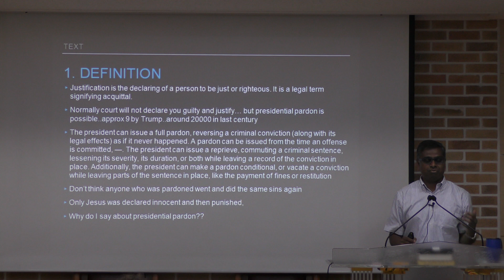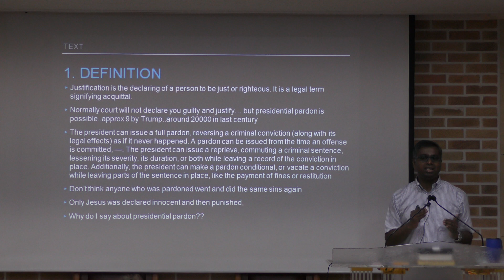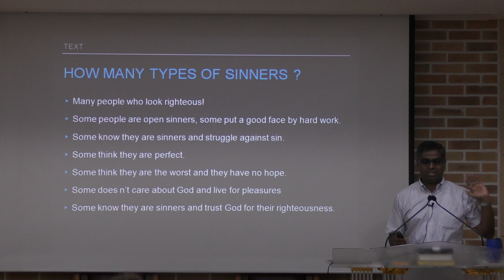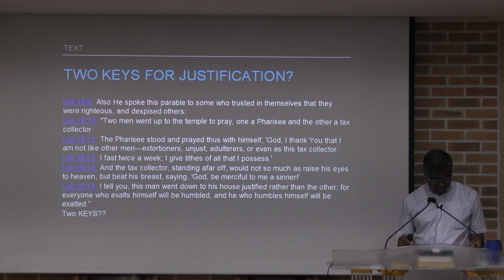Justification - Okpo International Church